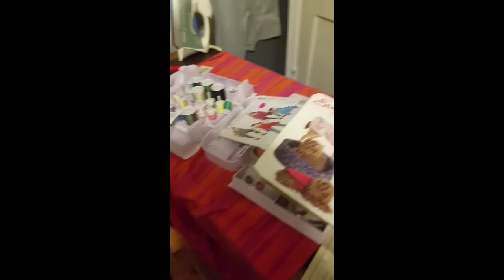Small town girl 1st vlog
So I thought I would put together a vlog showing a little bit about my little teeny life here in my little town. I really appreciate you watching and I hope you enjoy.